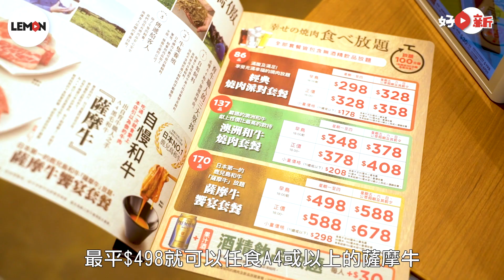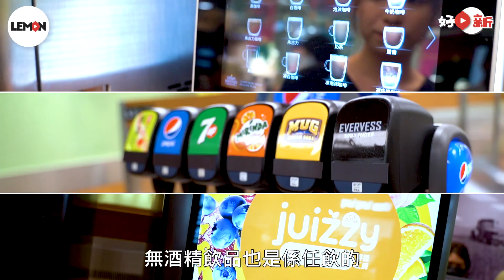【好檸新】銅鑼灣放題｜鹿兒島A4和牛燒肉放題 170品任食任飲 特急列車送餐｜設一人座位 | 日式燒肉 薩摩牛 | 時代廣場美食 Time Square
【好檸新】銅鑼灣放題｜鹿兒島A4和牛燒肉放題 170品任食任飲 特急列車送餐｜設一人座位

燒肉控埋嚟！日本人氣和牛燒肉放題店 @上村牧場 登陸銅鑼灣時代廣場。A4或以上嘅鹿兒島薩摩牛由自家牧場供應，能夠以最低價錢提供高級矜貴和牛。食物以特急列車送餐，非常過癮！除咗多人座位外，餐廳特設一人座位，一個人都可以享受高級燒肉。

餐廳分別提供3款唔同價位燒肉套餐，主打安格斯牛共60品嘅「經典燒肉派對套餐」$298-358、共137品「澳洲和牛燒肉套餐」$348-408、仲有最豐盛嘅A4或以上薩摩牛共170品嘅「薩摩牛饗宴套餐」$498-678。每款放題都包無酒精飲品及日式甜品任飲任食。

優惠Tips:
新張期間免費成為會員會有優惠，包括送迎新禮品人氣日本果汁梳朾(價值$38)、享黃金時段訂座服務、會員生日禮遇 - 生日月份送薩摩牛生日蛋糕(需提前3日預訂)，以及會員消費積分禮遇。

上村牧場 KAMIMURA JAPANESE BBQ
地址：銅鑼灣勿地臣街1號時代廣場地庫B213-B214號舖

【LEMON 我們就是不一樣】